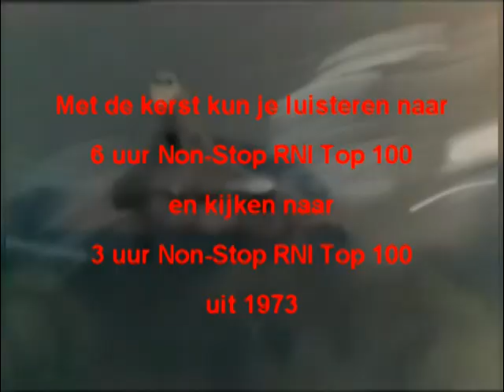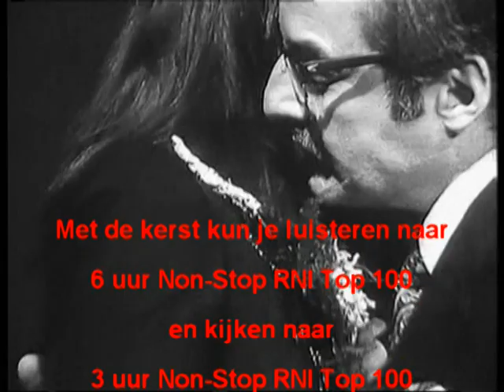Promo Non Stop RNI Top 100 1973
Dit is de promo voor de Non-Stop RNI Top 100 over 1973, maar dat is een andere Top 100 dan die door RNI indertijd is uitgezonden. Waarom?